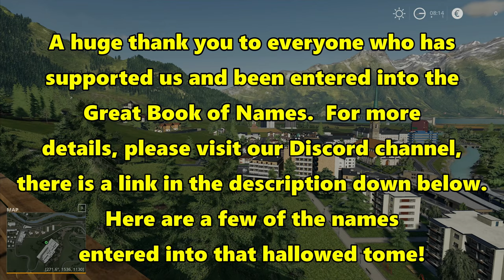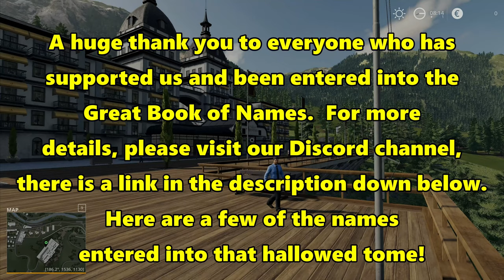Let's Play FS19, Erlengrat Hardcore #35: Logistics Problems!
Erlengrat in the Alps is a gorgeous location for our new hardcore series, this time focusing on contracting and organic farming!

Taking another sugarbeet contract seemed like a really good idea at the time, however, in hindsight. this may not have been our best move!

1. No leasing
2. No loan
3. All our own farming must be fully organic
4. No working past 8pm and before 7am
5. Unable to develop arable
6. No mods that make landscaping easier/cheaper
7. No autoload!
8. Contract fields must be finished, not just stop when the contract is up
9. No machinery may be bought until we own land to keep it on

More suggestions for rules for the series in the comments below!

Map available from Giants as part of the Alpine Farming DLC